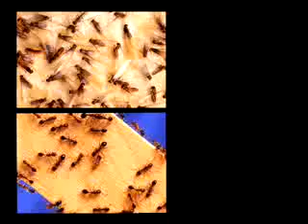AEONIAN BRICKS COMMERCIAL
We build homes that cannot be structurally damaged by hurricanes, tornados, fires, floods, termites, mold and mildew.